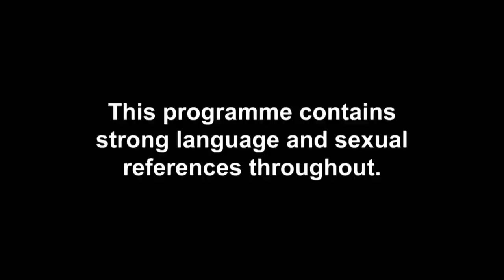Nathan Henry And George Boyle Try To Squash Their Declan Doyle Beef | Celebrity Ex On The Beach 2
After a tense evening between Nathan Henry and George Boyle, things come to a head as the pair try to sort things out once and for all.

Brand new Celebrity Ex On The Beach continues Tuesdays at 10 pm on MTV UK!